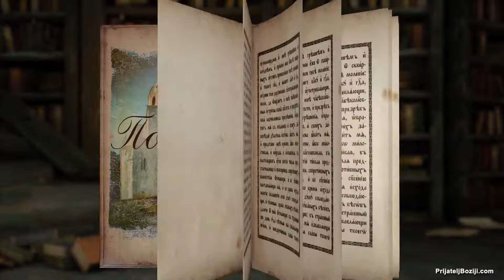Божићна прича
Живимо у времену за чији карактер можемо слободно рећи да је комерцијалан. Скоро све вредности меримо новцем и степеном задовољства и пријатности. То лагано доводи до потискивања нашег осећаја за Бога као вечне вредности, јер и Њега све чешће посматрамо као повод комерцијалном. А Бог само једно жели – да се усели у наша срца.